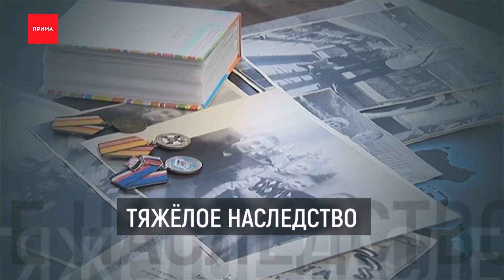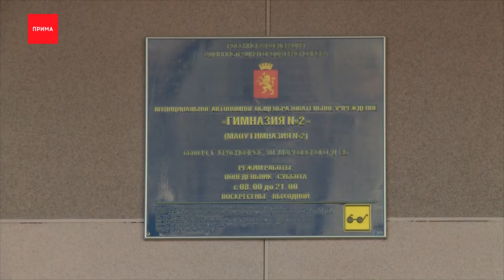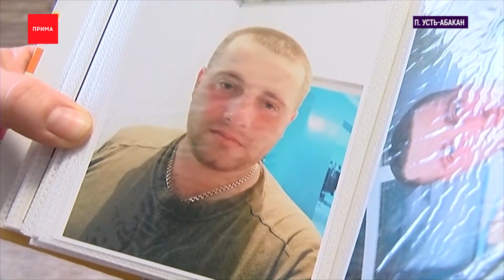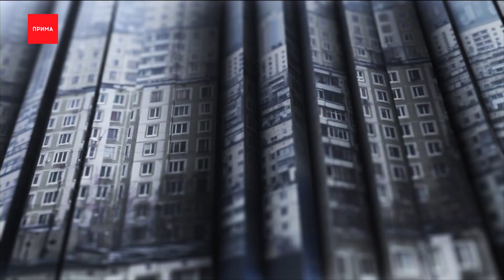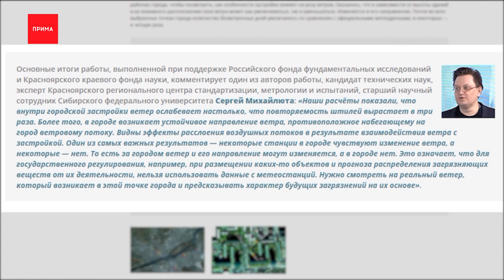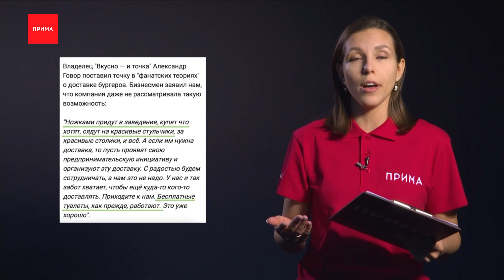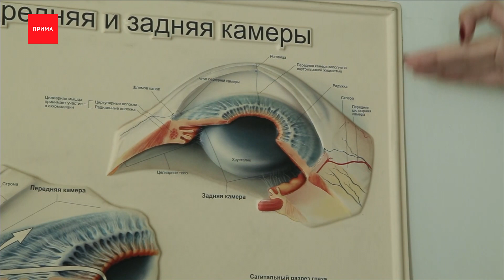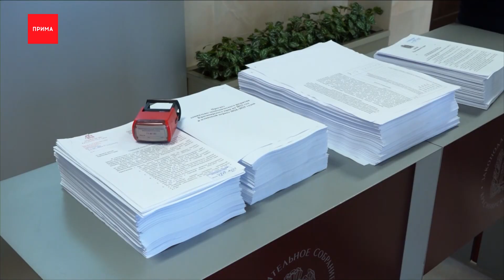Новости Прима от 25.10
Учителя настоятельно рекомендуют школьнице перекрасить волосы
Застройка комбайнового завода «Сибиряком» - что будет?
«Новости про деньги»: KFC, сторублевка и АЗС
Врачи в Красноярске впервые пересадили роговицу
Права на наследство делят мать и отец погибшего в зоне СВО